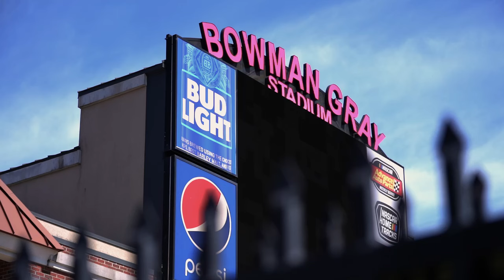Bowman Gray Stadium track profile: Everything to know about ‘The Madhouse’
NASCAR's first Weekly Series track remains among the best. Bowman Gray Stadium in Winston-Salem, North Carolina features incredible shows for fans every summer Saturday night. There's a reason they call it "The Madhouse."nascarregional